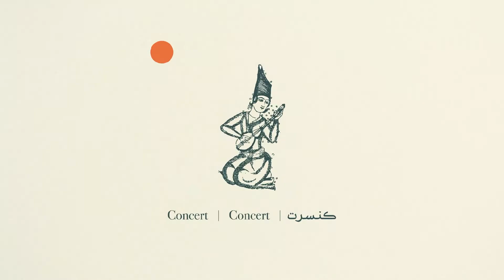Nowrooz Festival - Peyk 1/Khaan 2: Natalia Bellehchili & Aygerim Yersainova ۲فستیوال نوروز-پیک۱/خوان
Nowrooz Festival
Festival de Nowrooz
Association Gondishapour
فستیوال نوروز